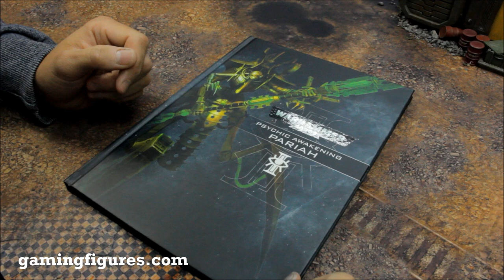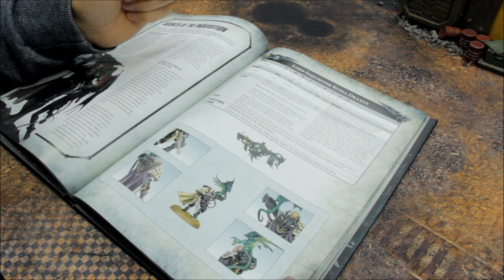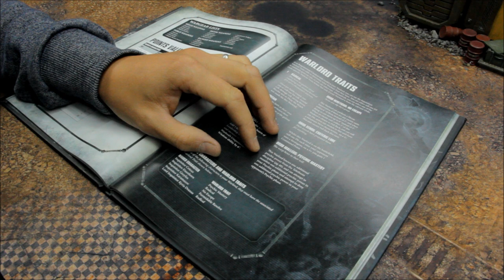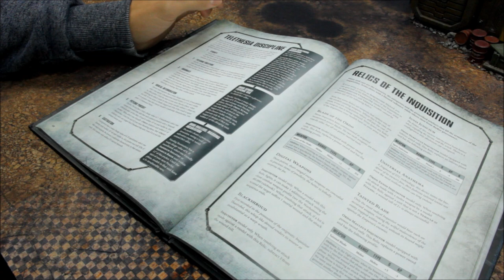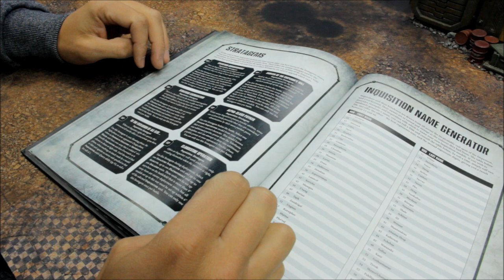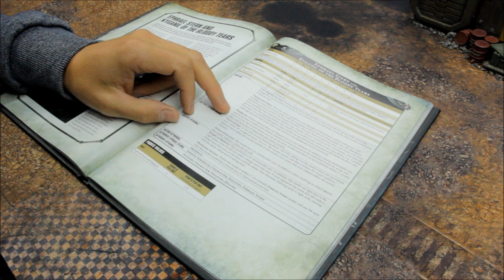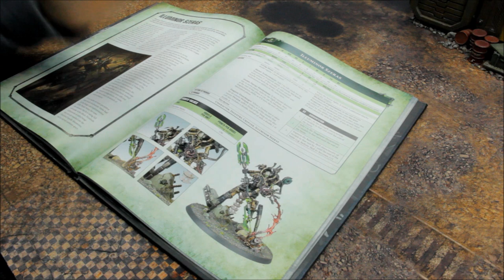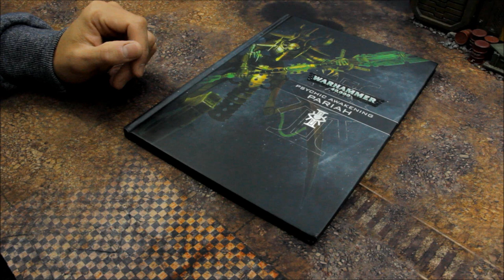*NEW* Psychic Awakening 9 PARIAH SS82 Review + Tactica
Want double the SS82 content? Then check out StrikingScorpion82PLUS for exclusive Battle Reports, In-Depth Painting Tutorials, and much more!

(Please use this link for the game...it really helps!)

40K armies featured on my channel:
Space Marines / Primaris Space Marines (Ultramarines, Imperial Fists, Red Scorpions), Blood Angels, Astra Militarum (Imperial Guard), Adeptus Mechanicus, Imperial Knights, T'au Empire, Eldar, Drukhari, Tyranids, Harlequins, Necrons, Orks, Thousand Sons, and others from guests appearing on the channel!